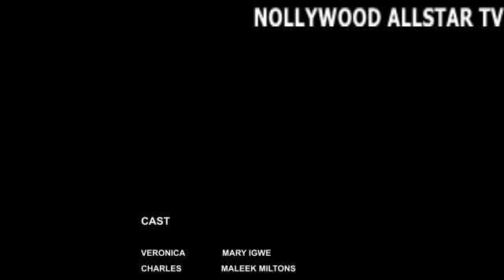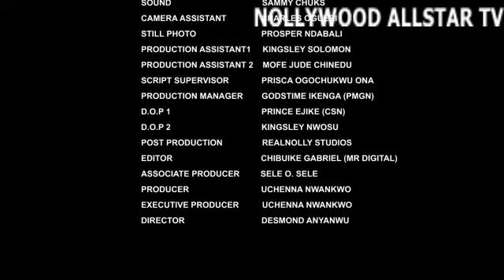AFTER ALL I DID FOR MY SISTER SHE STILL SLEPT WITH MY HUSBAND AND TURNED HIM AGAINST ME